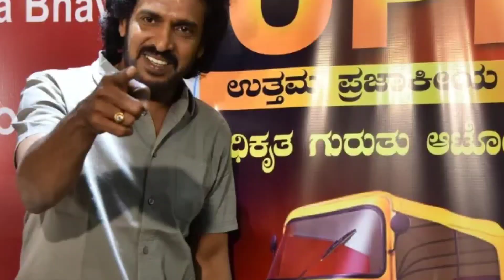ಯೂಟ್ಯೂಬರ್ ಚಂದನ್ - ಉಪ್ಪಿ ಗೆಲ್ತಾರಾ? | YouTuber Chandan Gowda Election | Upendra | Karnataka Election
ಯೂಟ್ಯೂಬರ್ ಚಂದನ್ - ಉಪ್ಪಿ ಗೆಲ್ತಾರಾ? | YouTuber Chandan Gowda Election | Upendra | Karnataka Election Voting | Kannada Thare Tv